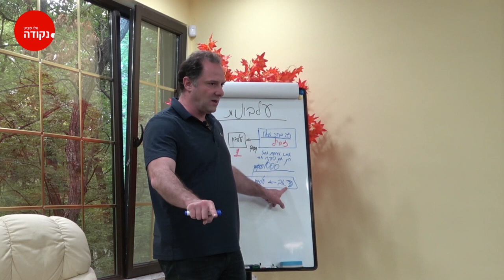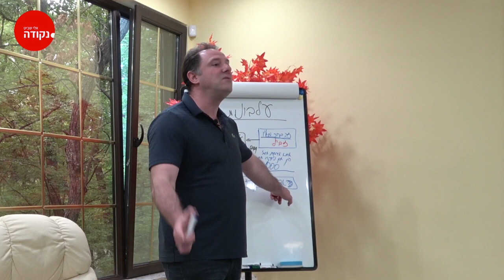אלי שביט. מי אשם בכך שכואב לך?